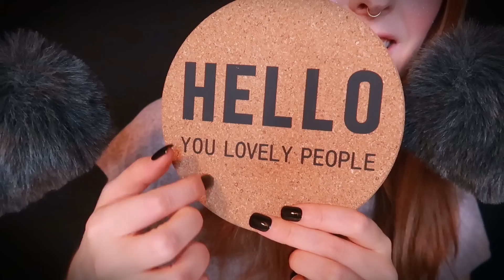ASMR 10 Textured Triggers for Tingles 👑 1 Hour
00:00 Windguard sounds
00:59 Whispered intro 💛
02:41 Studded faux leather bag
09:50 Iridescent photo album
16:22 Giant sprinkle donut dog toy
22:32 Mermaid (sequin) makeup bag with vinyl casing
29:18 Color changing star light
34:27 Scratchy, sparkly sponge
40:49 Glittery dragon egg
46:27 Wooden beaded pillows
52:24 Two crinkly sponges
57:49 Kindle case
01:02:20 New cork trivet 💛

Hello you lovely people :)
I hope you enjoy the 10 textured triggers I picked for this video.
What was your favorite sound?